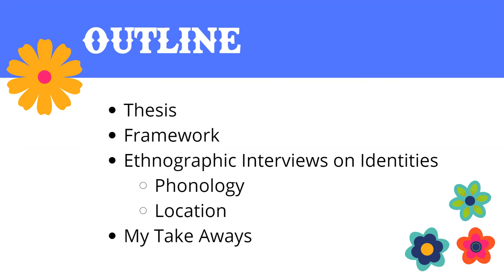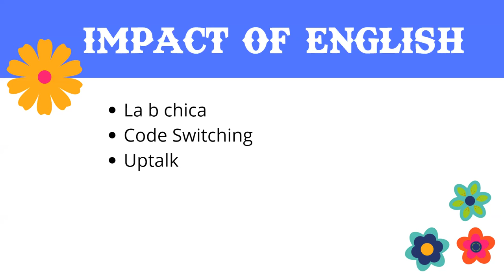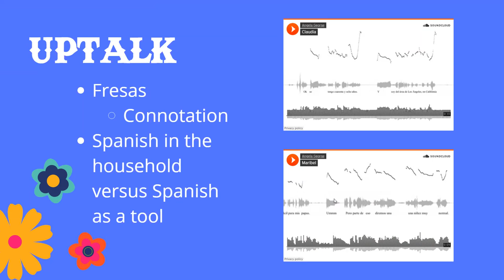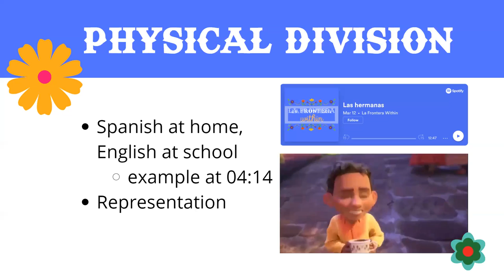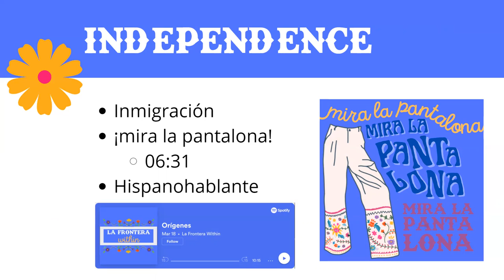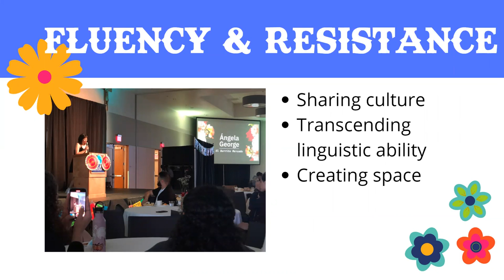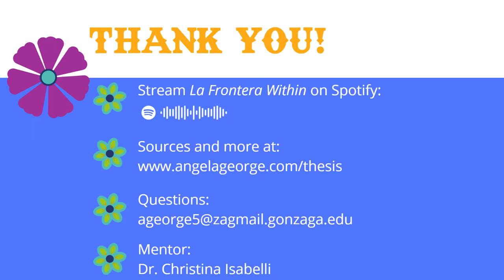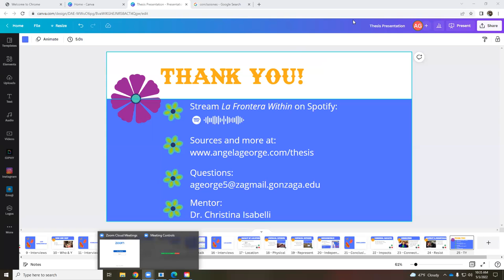La Frontera Within Lecture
Gonzaga Honors Thesis Project 2022